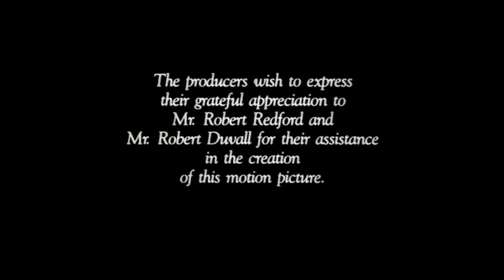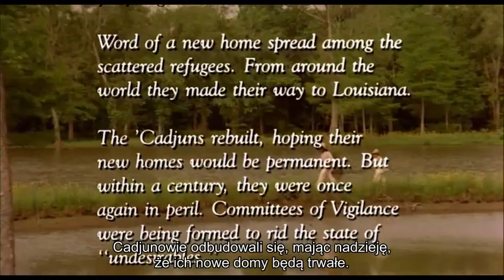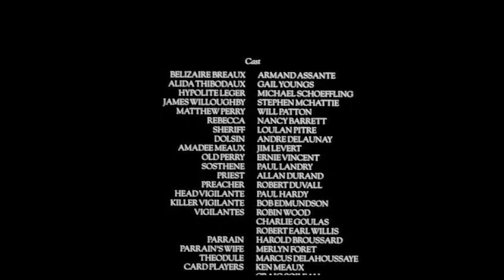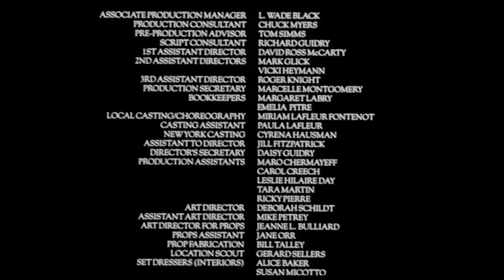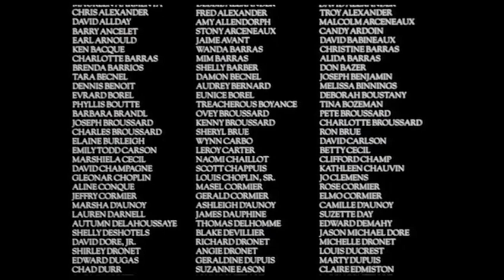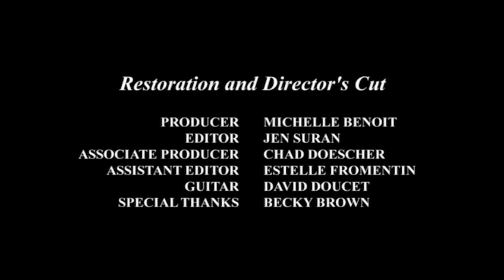Belizaire The Cajun 1986 WESTERN napisy polskie